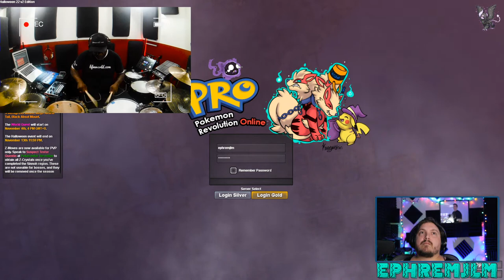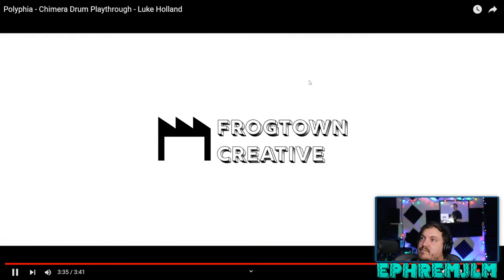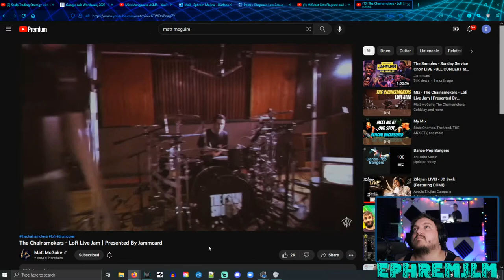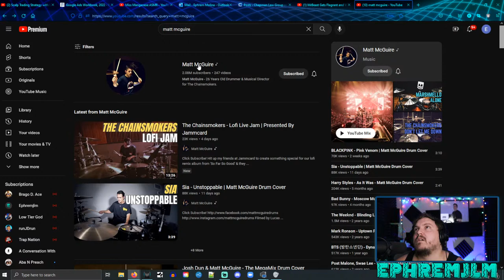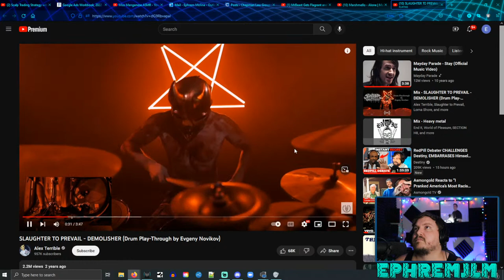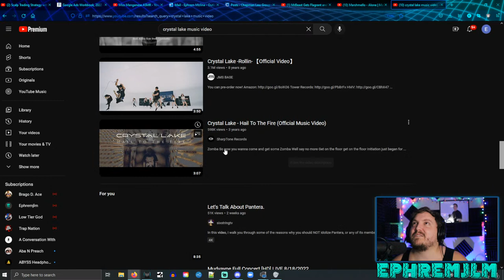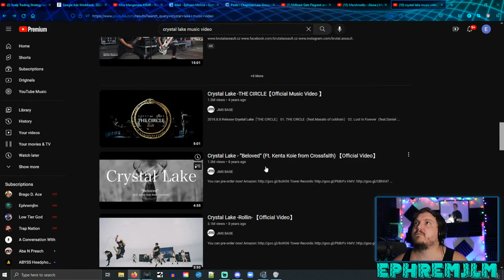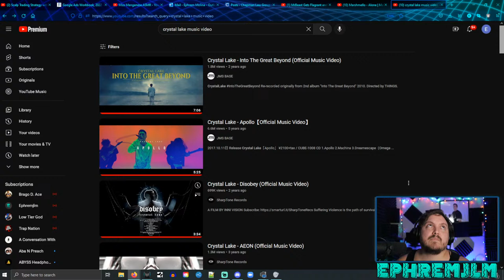Arms Still Wrecked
Drum Vids and leveling Pokes